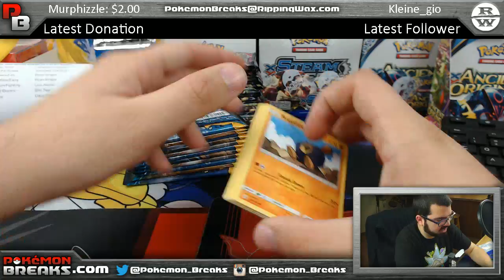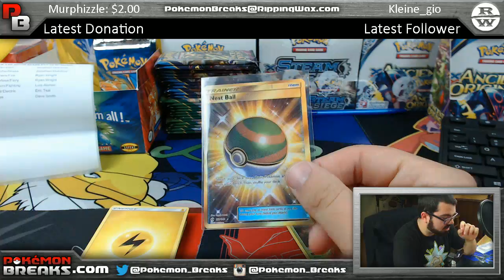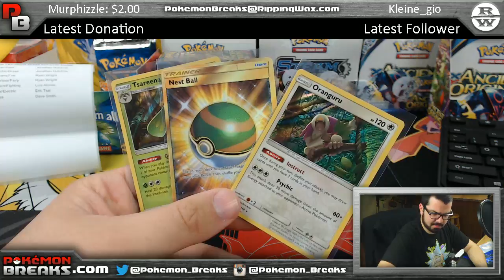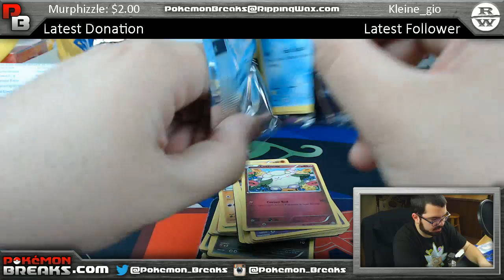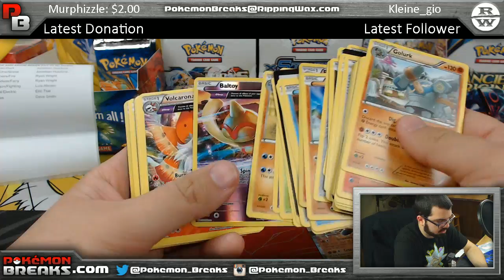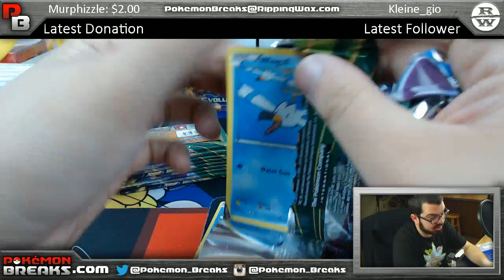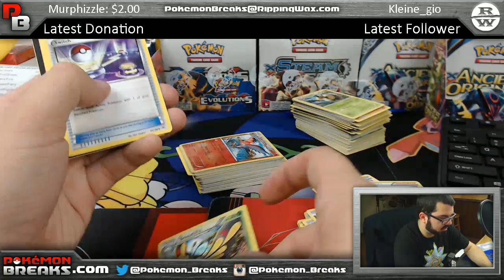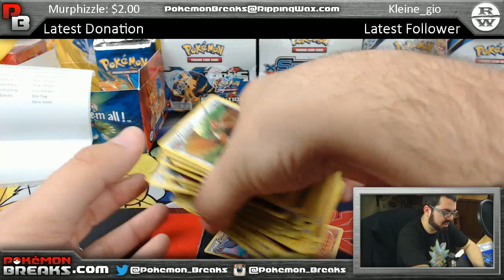04 10 2017 Pokemon Roaring Skies Ancient Origins Sun and Moon #4